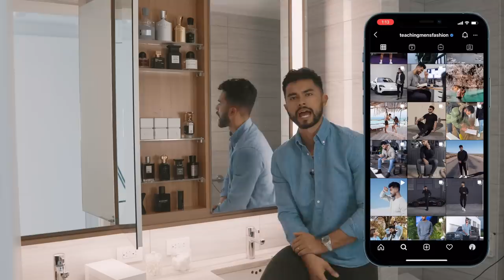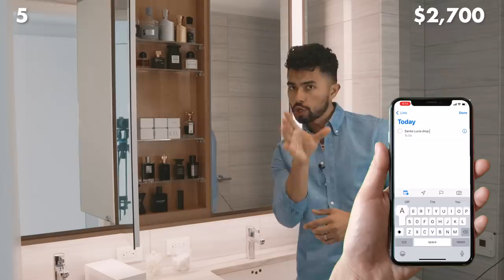My $10,000 Luxury Fragrance Collection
Our new Fragrance Line Santa Lucia drops 4/10! A Parfum for a 1/4 of the price made in France!